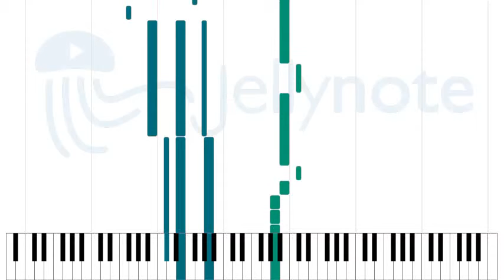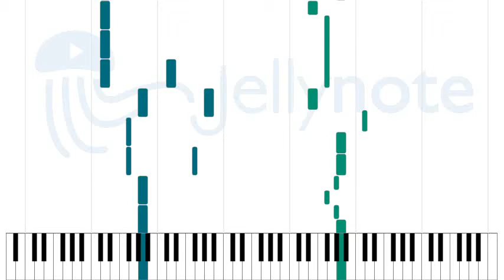Neon Lights - Demi Lovato [Sheet Music]